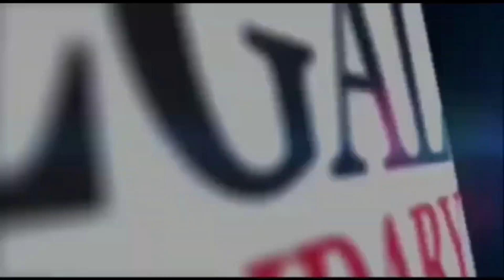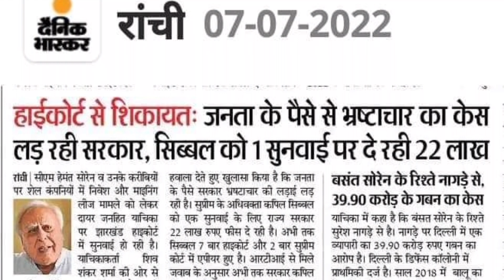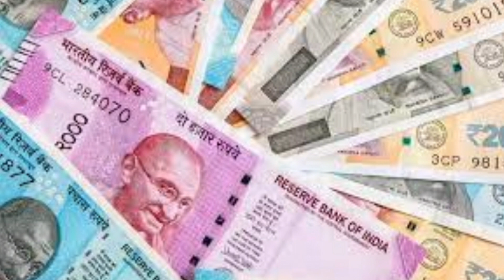सोरेन परिवार !भ्रस्टाचार की फीस क्यों भरे राज्य की जनता?